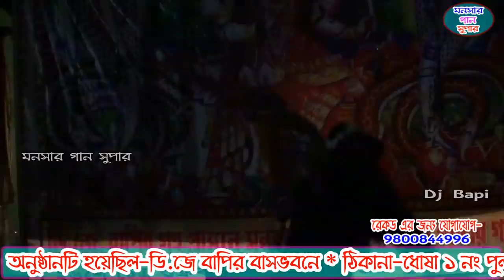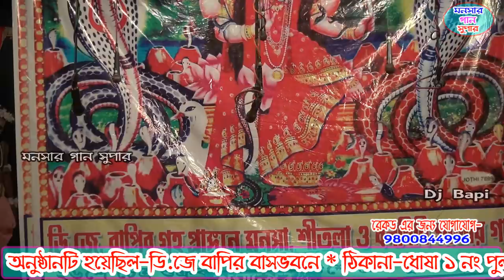মহাদেবের চাষ পালা | mohadeber chas pala | monosa gaan | dj bapi | monosar gaan 2021 | ep-7